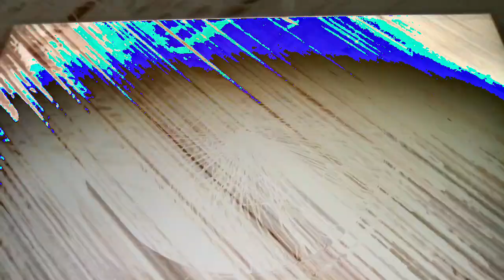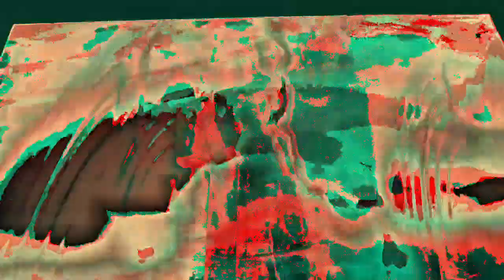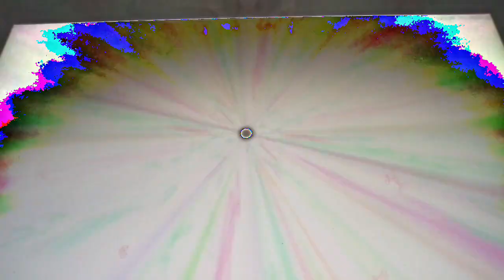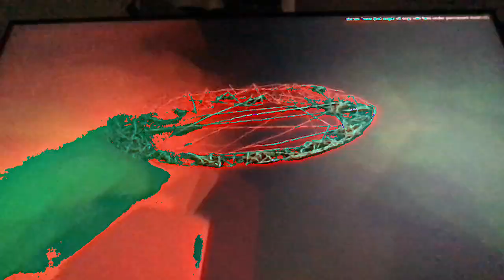[EPILEPSY WARNING] Movie 23 02 22 08h18m43s *Photosensitivity Warning*